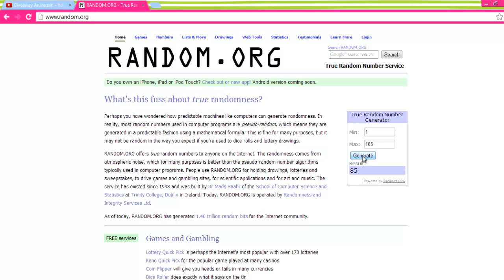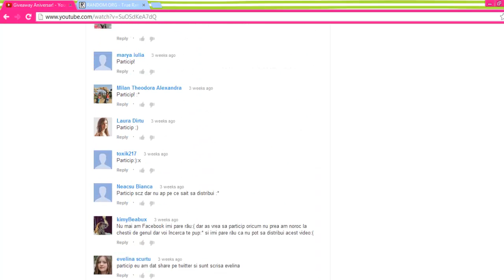Castigatoare Giveaway Aniversar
Felicitari draga mea, astept sa ma contactezi si sa-mi trimiti datele tale!
Celelalte abonate sper sa nu fie suparate, daca as putea v-as oferi tuturor cate o dovada a recunostintei mele. Va multumesc ca ati fost alaturi de mine timp de un anisor, ca m-ati criticat si incurajat, sper ca impreuna sa devenim cat mai bune si mai GORGEOUS :D Love you all!!